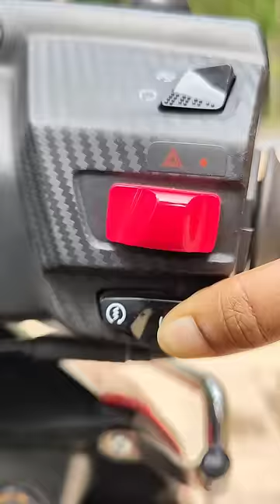Tom 🍓 Jerry (Rithvi&Kavi)Real End Twist 😂🎈